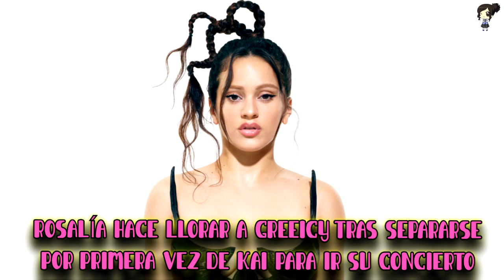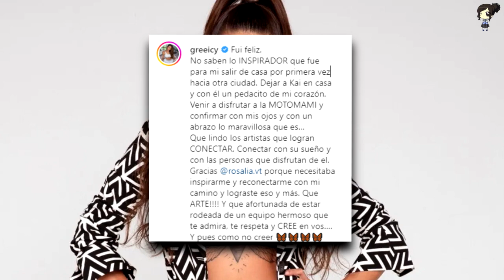Rosalía Hace Llorar A Greeicy Tras Separarse Por Primera Vez De Kai Para Ir Su Concierto